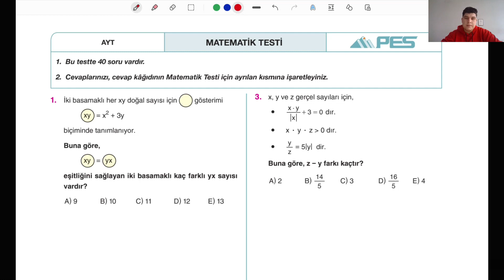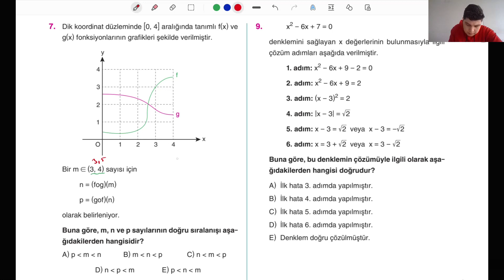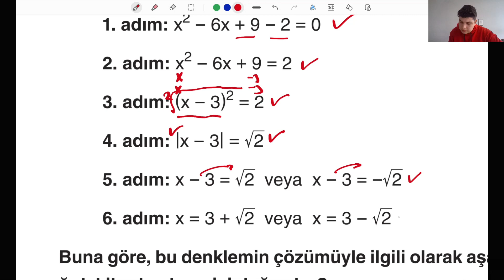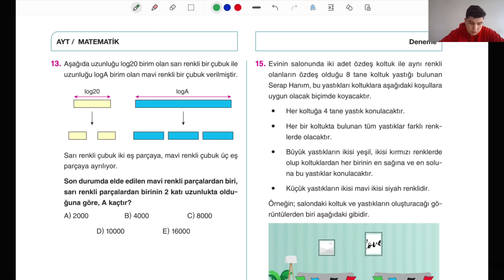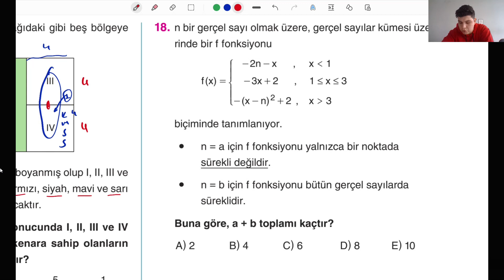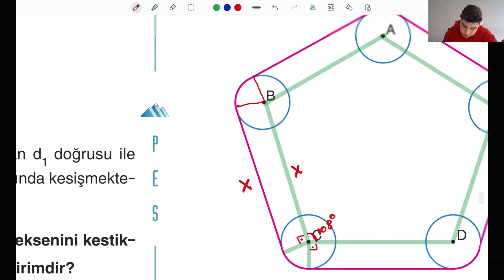Krallar Karması AYT Matematik Denemesi I PES Yayınları AYT Denemesi Video Çözümü